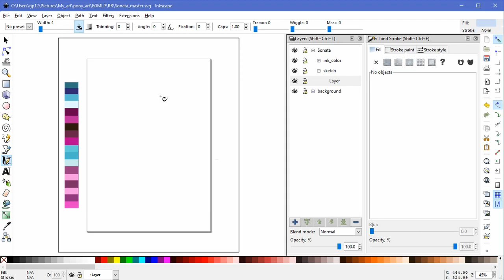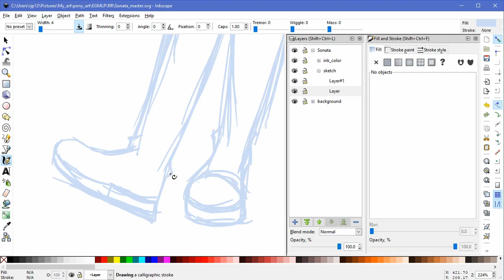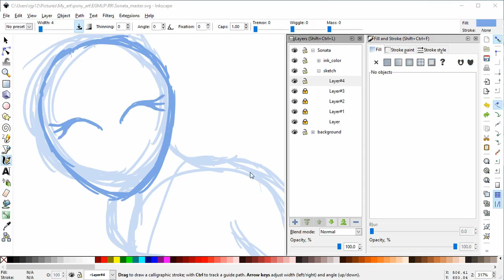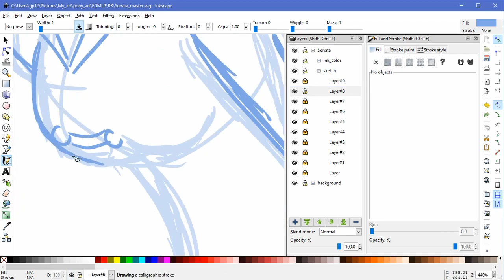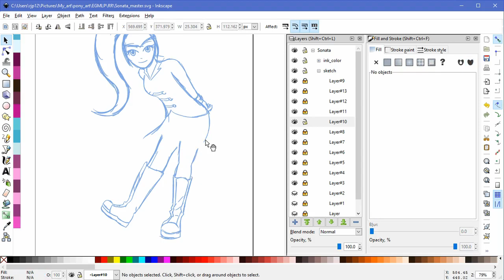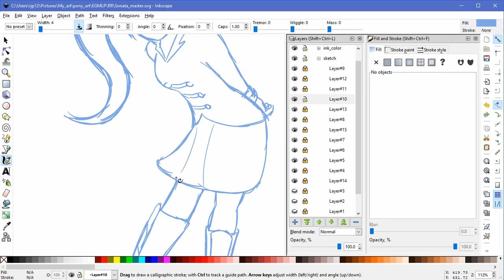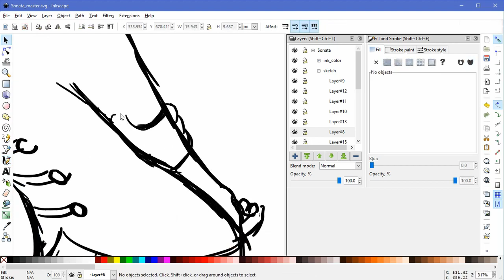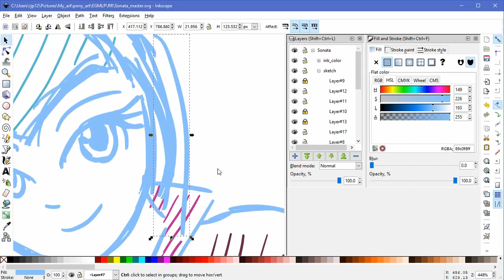Lux Brush And Ember's: Thoughts On EG RR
Now we share our thoughts on My Little Pony: Equestria Girls - Rainbow Rocks.
Does Ember like it, or does she hate it? Come on in and find out.

For the record, this was recorded before sasamichan dangled the possibility of Little Golden books in front of Ember.

And the drawing this time is a sketch of Sonata Dusk.

And here's links to the movie on amazon.